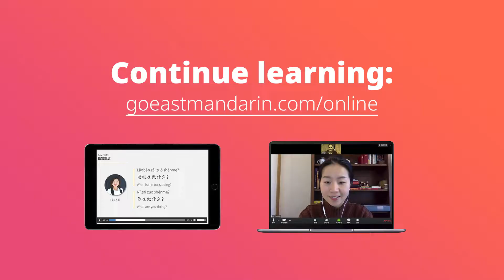Beyond class: Every beginning is difficult 万事开头难 (wànshì kāitóu nán)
Ellie ate 8 hotpots & Michael has a new job. How are they doing?
Today’s Beyond Class, wànshì kāitóu nán (万事开头难): Every beginning is difficult.